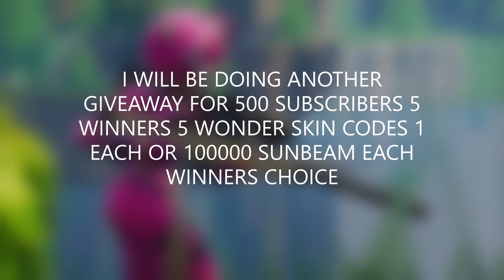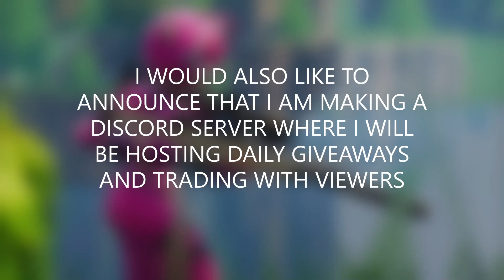New Working Duplication Glitch! - Fortnite Save The World [SUNBEAM]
In this video i will show you to duplicate fortnite save the world materials [sunbeam].

USE CODE    imgxdz   IN THE ITEM SHOP